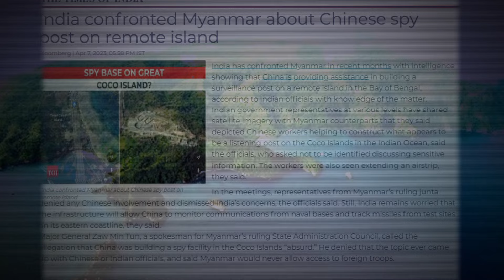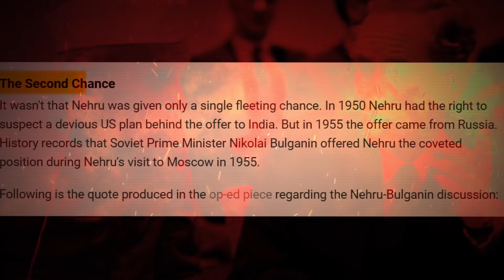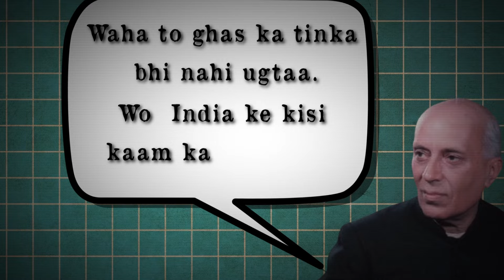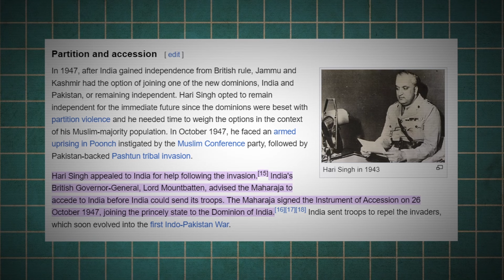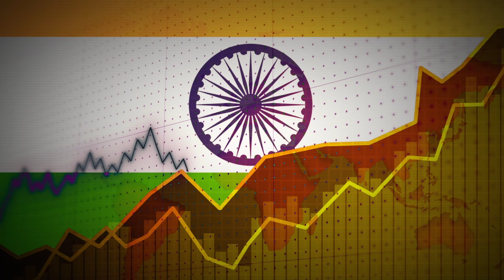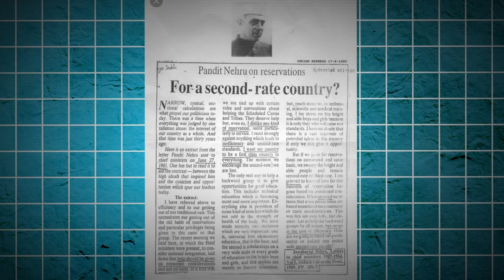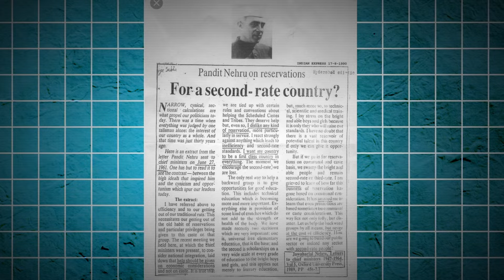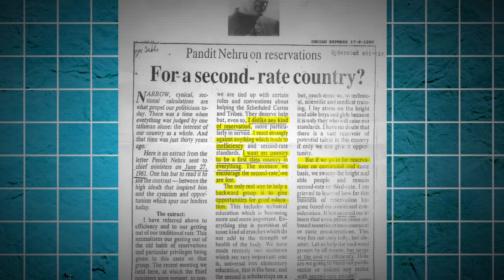Jawaharlal Nehru: 8 Things you don't know I Indian History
Discover the untold stories of Jawaharlal Nehru beyond the history books in this video. Learn about his role in India's independence and the truths and mistakes of his legacy which he continued for 16 years.